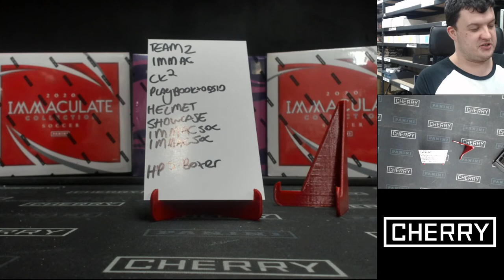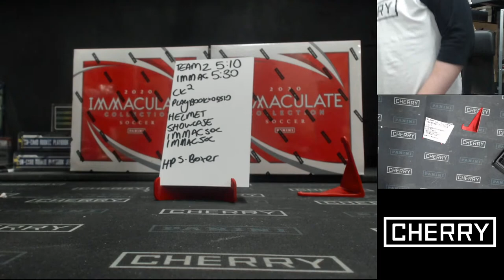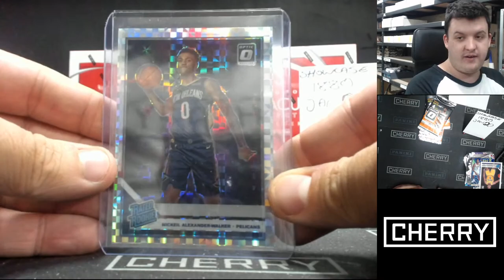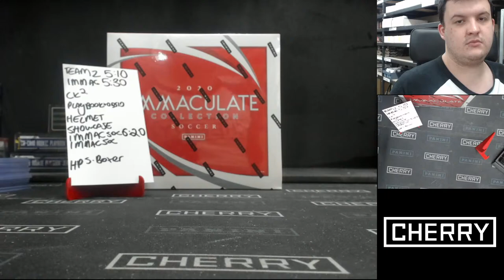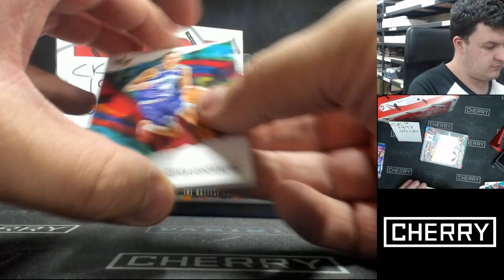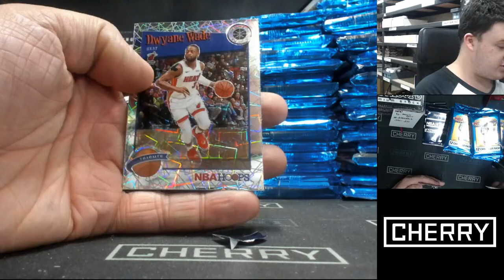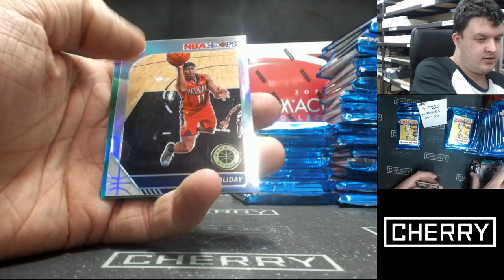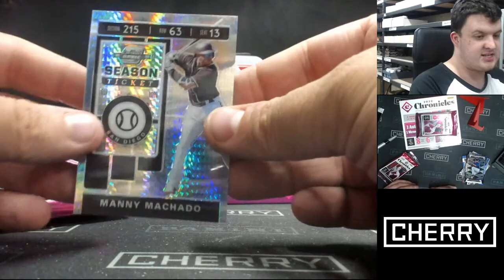CHERRY LIVE! IMMACULATE SOCCER AND NBA! HOOPS PREMIUM! (JAN 20 5PM)